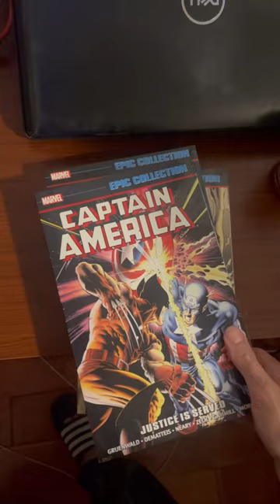My CAPTAIN AMERICA Epic Collection… and filling in those gaps!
Adding four more EpicCollection books to my library!